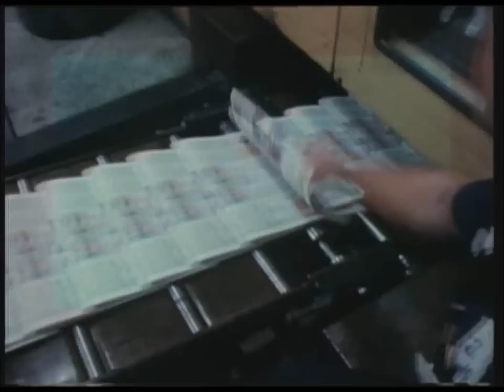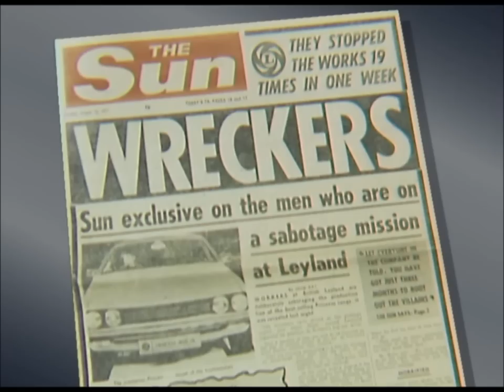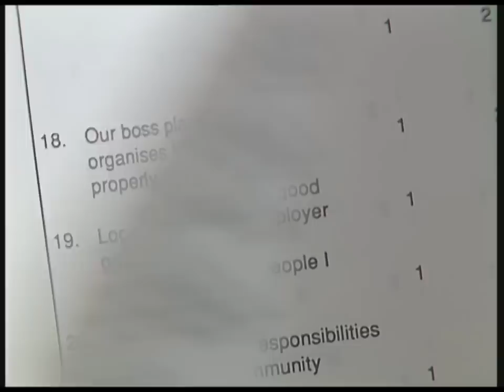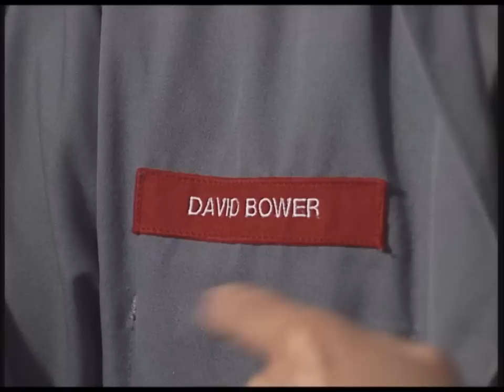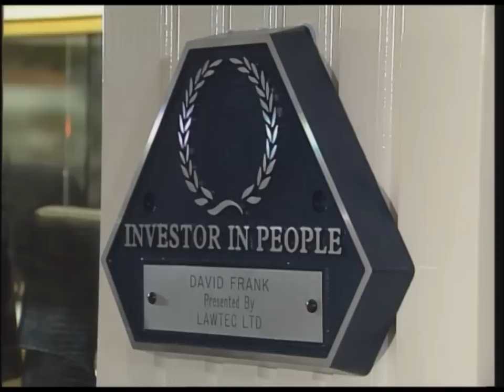Jon Danzig directs: 'People Power for Employers'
What's the single biggest contribution to business success?  asks this documentary written and directed by Jon Danzig.  The answer: developing the skills of all the staff.

The film, part of a series of films and books called, "People Power at Work", demonstrated to employers that successful businesses invest in their staff, offer continuous training and share openly their company's vision.  In the mid 1990s this video was shown to business managers throughout the UK, with customised versions produced for different regions of the country.  As a direct result of this film, many businesses signed up to the Investors in People award and learnt how to harness their 'People Power'.

 A companion video, "People Power for Employees", demonstrated to staff that lifelong learning and the Investors in People award would result in great benefits to their prospects and working life.

'People Power for Managers' - written and directed by Jon Danzig.  Presented by Sue Lawley, John Humphrys and Beverley Ashworth.  Editorial Consultant Mike Peart.  Lighting cameramen Richard Day and Ray Nicholson.  Video editing Jonathan Bravo and Jon Danzig. Production Manager Elena Zokas.  Production Assistants Caroline Garrett and Fiona Roger.

© Jon Danzig Look-Hear.com MCMXCVI
(Investors in People and the laurel leaf logo are trademarks belonging the UK Commission for Employment and Skills.  Permission to use the IIP name and logo granted to Jon Danzig/Look-Hear by the Deparment of Employment.  People Power is a registered trademark.)